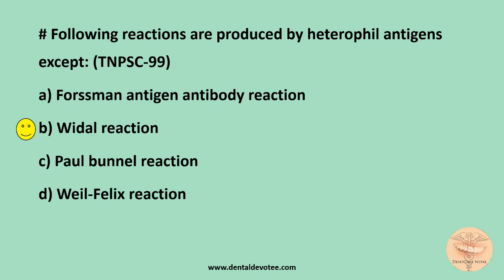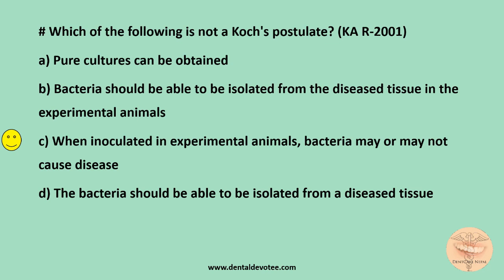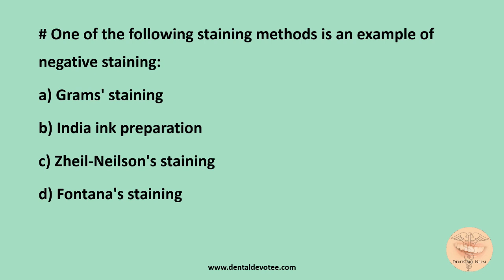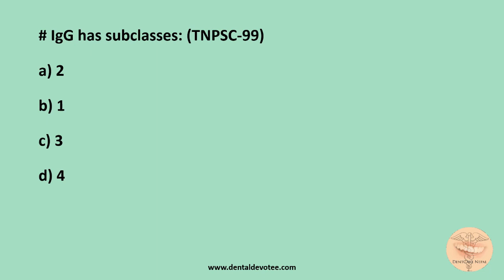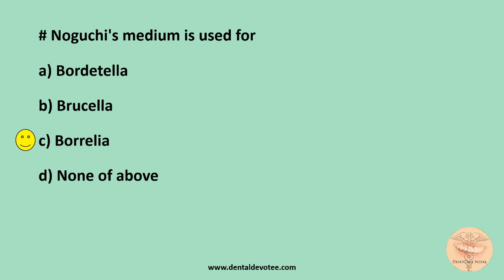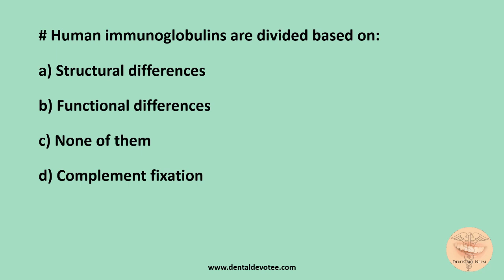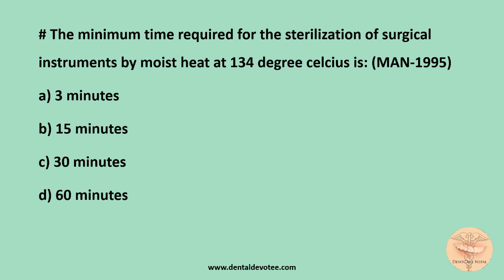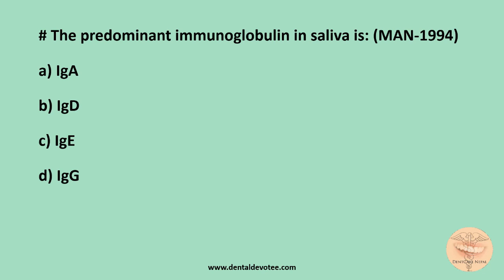MCQs in Microbiology - General Microbiology MCQs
Practice these MCQs on General Microbiology  to enhance your knowledge to upgrade yourself for proving yourself better amongst others in Competitive Entrance Examinations.